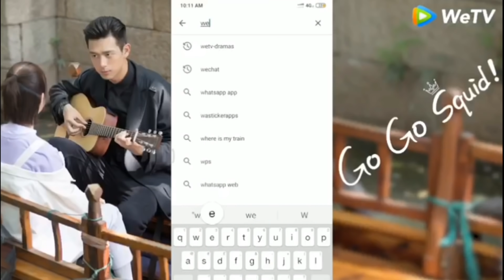Hidden Burger Delivery | Humanity | Yash Choudhary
Hidden Berger Delivery | Yash Choudhary